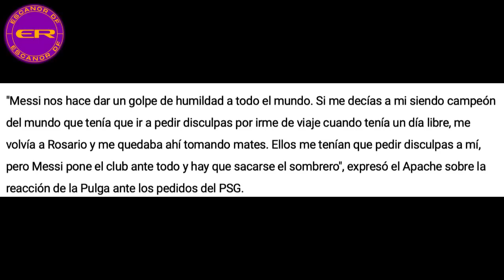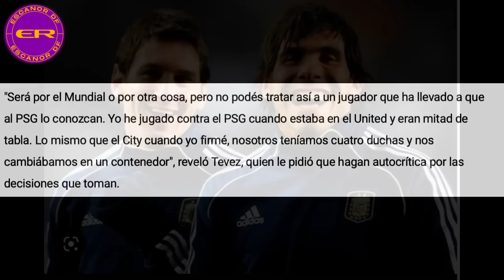🚨 MESSI FUE OBLIGADO A GRABAR SU VIDEO PIDIENDO PERDÓN ! TEVEZ NO AGUANTA Y DESTROZA AL PSG ! 🤯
increíble lo que se ha filtrado hoy u es que Messi fue obligado a pedir disculpas por un contrato si no no podía volverse a entrenar el PSG cada día cae más bajo !